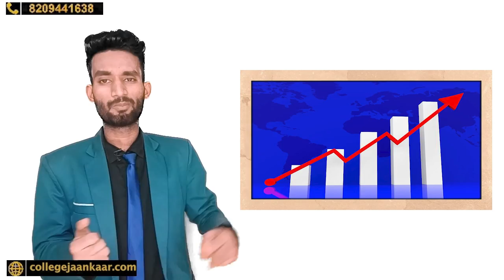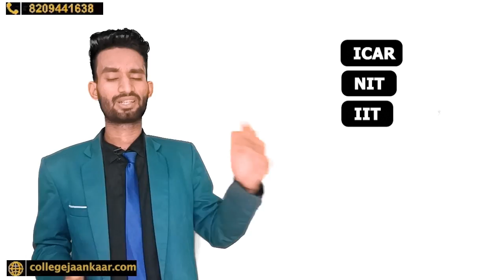ये IISER के 3 Round मैं भी कुछ नहीं मिला , IISER 3 Round Biggest Update 2023 , Cuet Counselling 2023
अगर आप के Low Marks है आप किसी अच्छे Government/private College me admission लेना चाहते है आप Google Form को Fill करे

IISER Counselling Process 2023
IISER Admission 2023
IISER Colleges Admission
IISER Cutoff Marks 2023
IISER Cutoff 2023
IISER Round 3 Cutoff Analytics
IISER Round 3 Counselling
IISER Counselling Update 2023
IISER Seat Allotment 2023
IISER Admission Procedure
IISER Counselling Schedule 2023
IISER Admission Eligibility
IISER Admission Form 2023
IISER Counselling Registration
IISER Admission Dates 2023
IISER Entrance Exam 2023
IISER Merit List 2023
IISER Counselling Fee
IISER Seat Matrix 2023
IISER College Reviews
IISER Placements 2023
IISER Campus Tour
IISER Courses Offered
IISER Facilities
IISER Admission Brochure 2023
IISER Counseling Procedure
IISER Counselling Tips
IISER Document Verification
IISER Counselling Dates
IISER Admission Cut Off
IISER Admit Card 2023
IISER Counselling 2023 Step by Step
IISER Seat Reservation 2023
IISER Counselling FAQs
IISER Admission Notification 2023
IISER Counselling Process for SC/ST/OBC
IISER Counselling for General Category
IISER Counselling Helpline
IISER Counselling Online vs. Offline